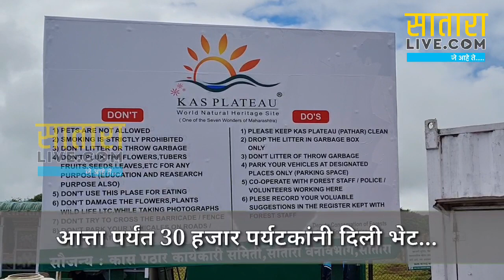कास पठारावर दुर्मिळ फुलांचा हंगाम सुरू... आत्ता पर्यंत 30 हजार पर्यटकांनी दिली भेट